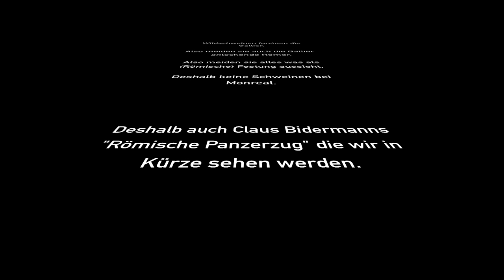Defence of the marzipan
Old video from 2017, belonging to a series of stories on the german stummiforum.de about wild boars robbing trains with marzipan. One of my train drivers figured out a solution...